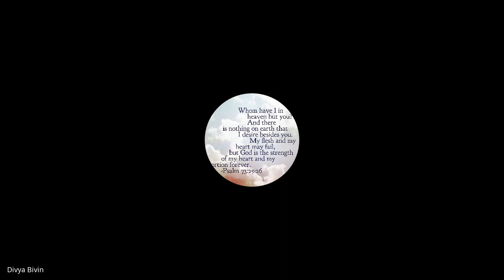Christian Counseling | Lecture 22: BC210-CC-20230406